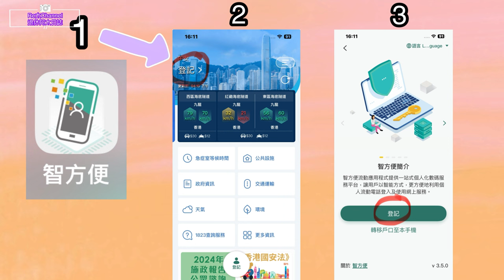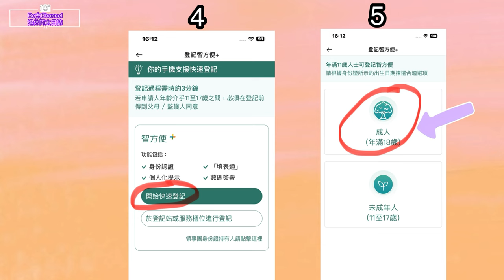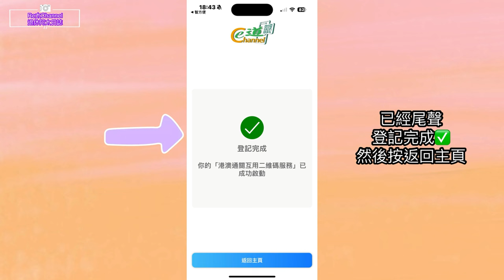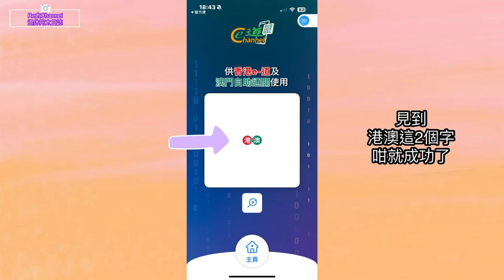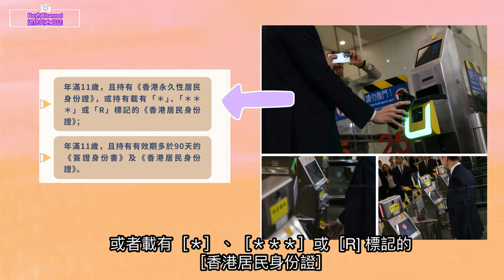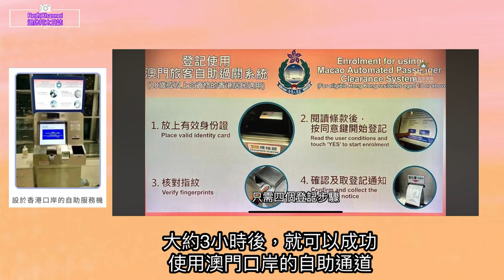［港澳通關互用二維碼］EP237教你用一個二維碼通晒2地💥|教你申請智方便💕|教你申請非觸式e-道👋|教￼你申請港澳通互用二維碼‼️|由申請到使用一步一步話你知😍|有個二維碼輕鬆自助通關👍🏻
Re太Channel🌈
退休阿太日誌🌈
Hello大家好，我係Re太阿Pek

影片拍攝日期：19/07/2024
影片播放日期：20/07/2024
EP237

‼️此片為教學影片、並沒任何商業贊助‼️

主題：教大家申請智方便、非觸式e-道及港澳通關互用二維碼

You tube業配聯絡：🌈
（請註明：商業合作）

✅WeChat：
retaichannel2023

🥰大家記得睇片後
讚好👍🏻
分享📢
留言🖊️
訂閱🔔
一有新片會立即通知你，你就唔會錯過啦！
你的支持，就係我拍片最大動力。
謝謝💕💕💕💕💕💕💕💕💕